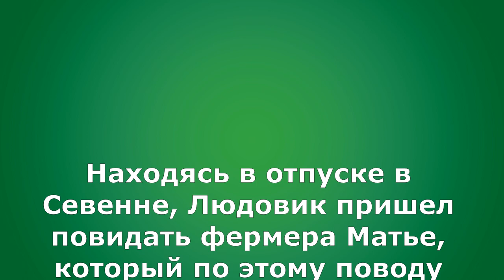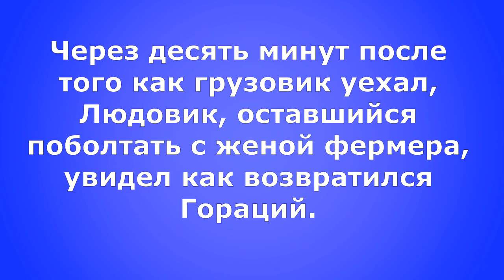Детектив Людовик. Лопнувшее колесо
Людо прибывает на место совершения преступления, задает вопросы различным свидетелям, среди которых находится и виновник. В этом выпуске "Лопнувшее колесо"